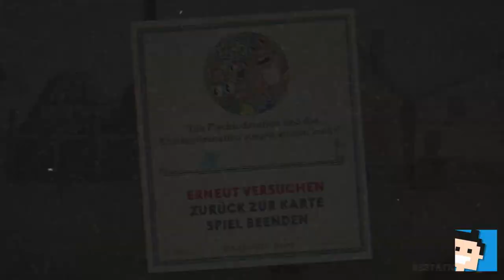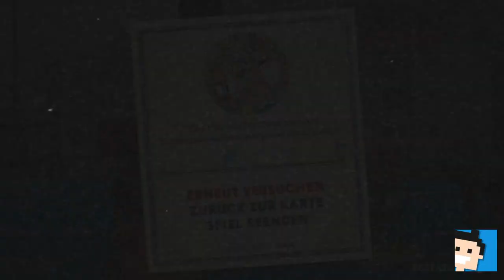✪ Let's play Cuphead Switch deutsch #17 Prekärer Pier ✪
Moin moin...

MEIN EQUIPMENT